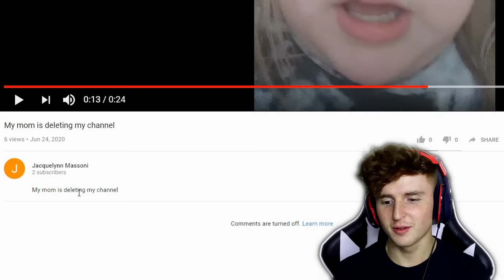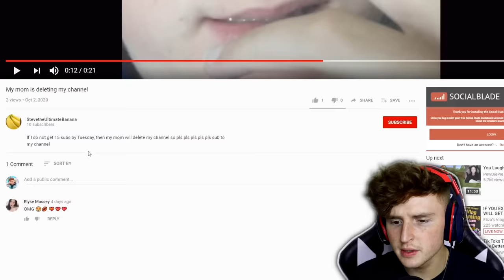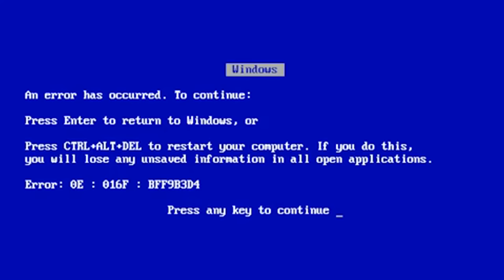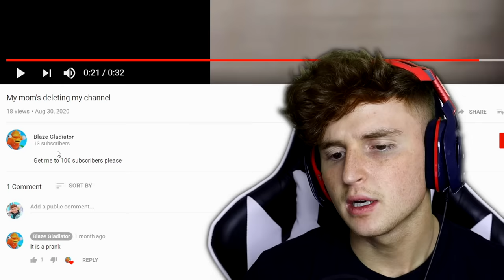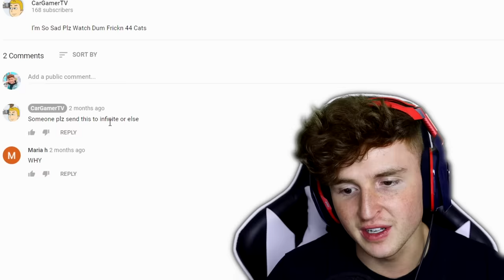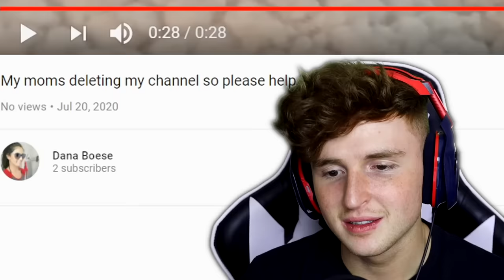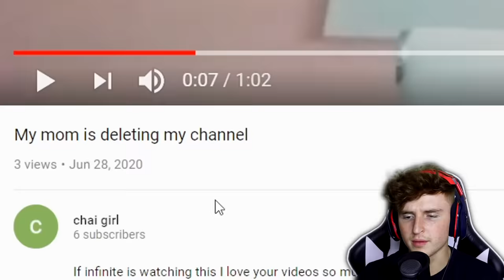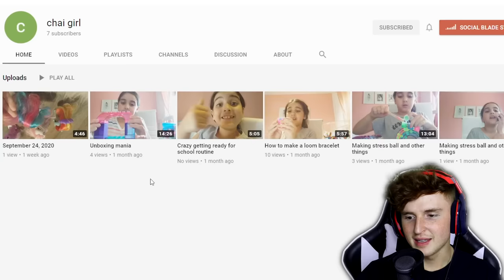My mom is deleting my channel.. (VERY SAD)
well.. if i dont get 17 million subs then goodbye to the channel:/